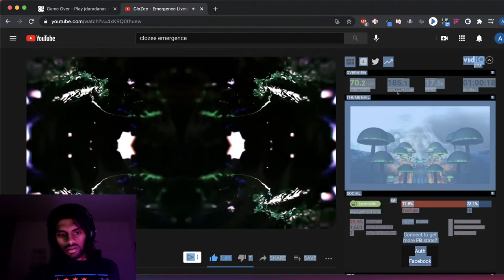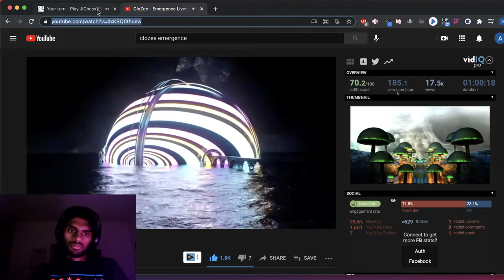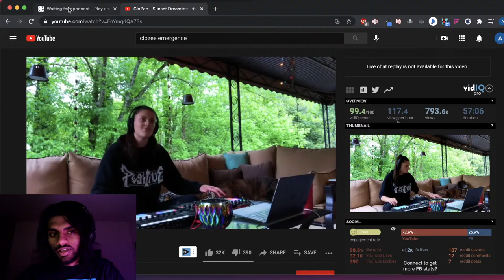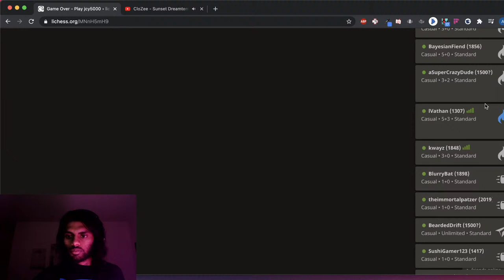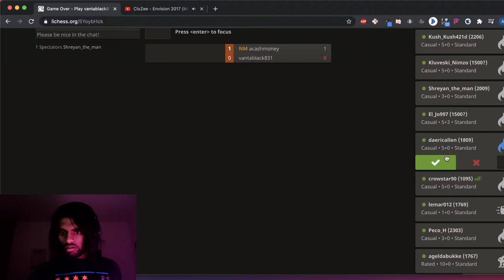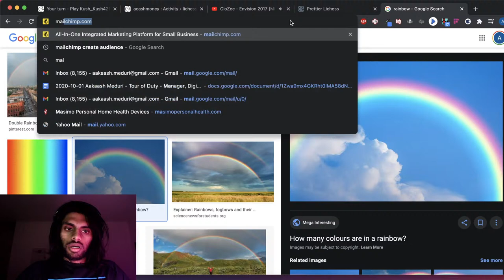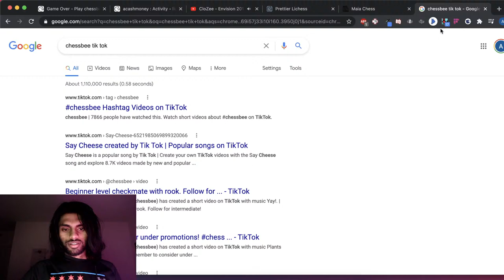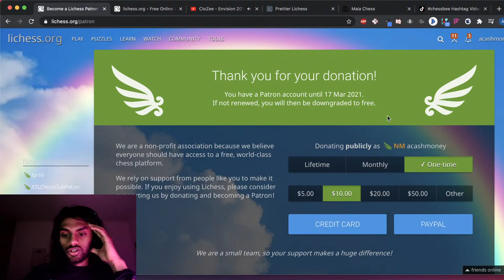NM Aakaash Meduri lichess.org | !challenge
Chess